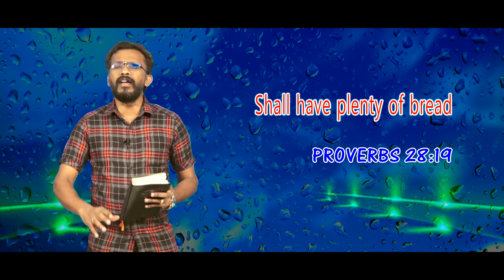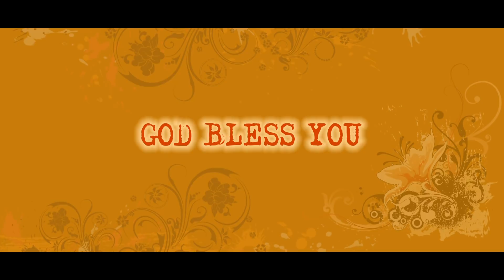Today's Bible special word | 17-12-20 | Today Promise word | Daily Bible verse | Today Blessing Word